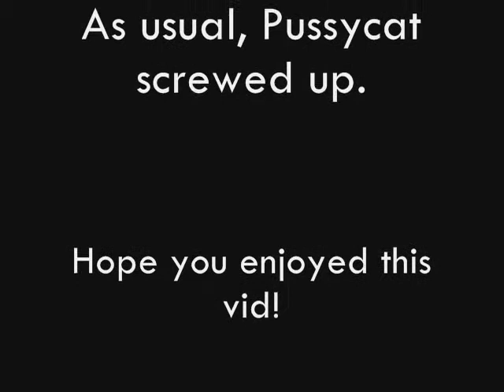Robot Wars: What Happens Next? Episode 7 ANSWER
Conclusion of episode 7